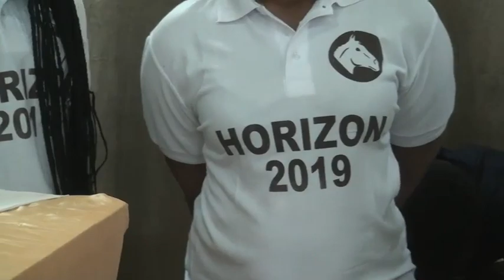Horizon 2019 à thiès se mobilise à Thies pour la réélection au premier tour de Macky Sall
A un an jour pour jour  des élections présidentielles de  2019 le mouvement horizon 2019 se mobilise pour la  réélection au premier tour de Macky Sall